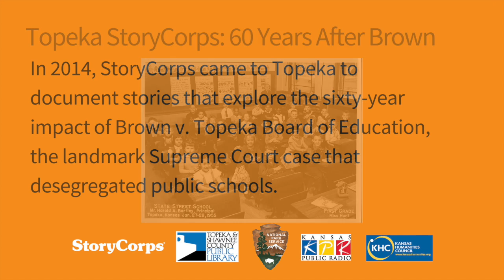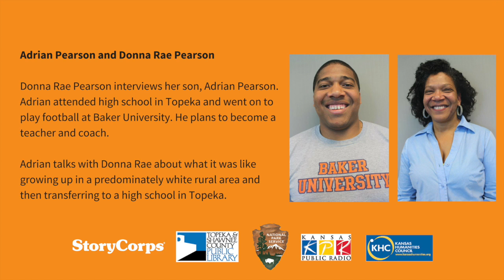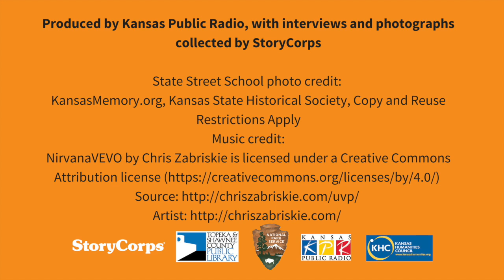Brown v. Board of Education StoryCorps - Donna Rae Pearson and son, Adrian Pearson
Adrian talks with Donna Rae about what it was like growing up in a predominately white rural area and then moving and going to high school in Topeka.

Donna Rae Pearson interviewed her son, Adrian Pearson.  Adrian attended high school in Topeka and went on to play football at Baker University.  He plans to become a teacher and coach.

About the Project:
To honor the changes in Topeka's schools over the past 60 years, thirty-six Topekans participated in a special StoryCorps national oral history project to document, preserve, and share their reflections, school experiences, and perspectives. Over three days, conversations were held about school experiences, perspectives, friendships, hardships and life in Topeka post-Brown.

The interviews were recorded May 2014 in Topeka, Kansas.  Conversations are archived at the Library of Congress in Washington, D.C. and locally at the Topeka & Shawnee County Public Library.
The project is a collaboration among the Kansas Humanities Council, Brown v. Board of Education National Historic Site, and the Topeka & Shawnee County Public Library.

StoryCorps is a national nonprofit organization whose mission is to provide Americans of all backgrounds and beliefs with the opportunity to record, share, and preserve the stories of our lives. Since 2003, tens of thousands of people have participated while millions listen to weekly StoryCorps broadcasts on the radio and at storycorps.org.